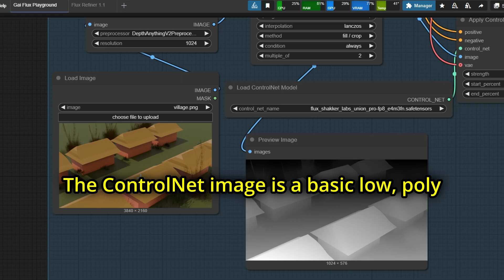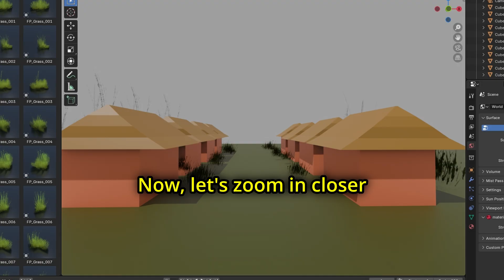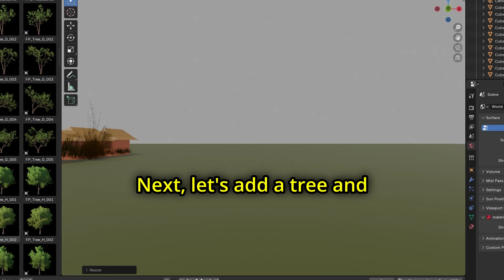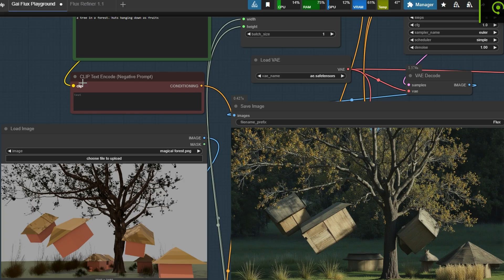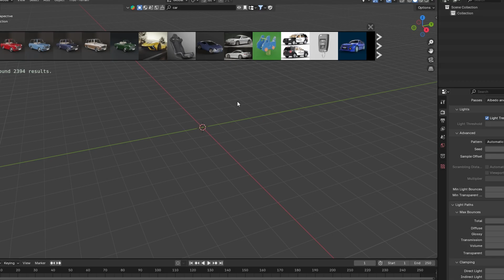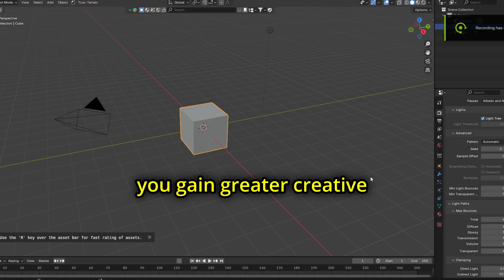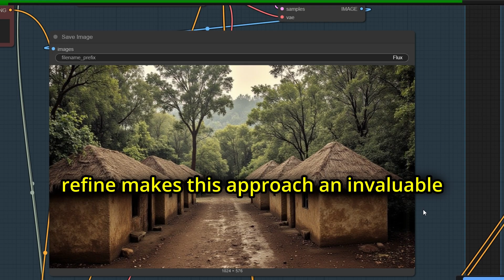Blender and Comfyui - Creative camera control - Tips and Tricks